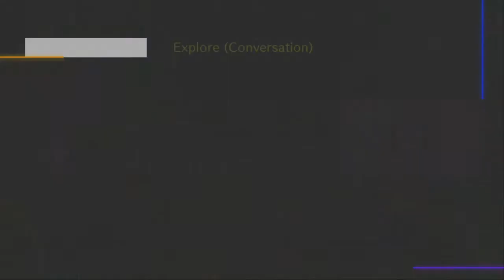DanganRonpa V3 ep 13: The first investigation part 1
This is my commentated playthrough of DanganRonpa V3 with my sister.